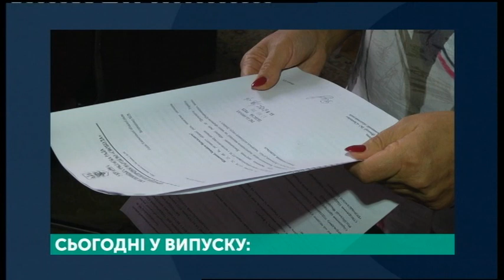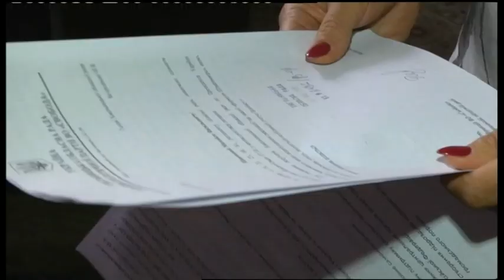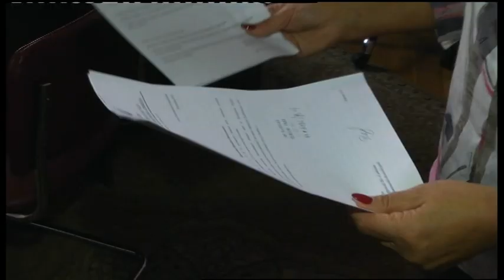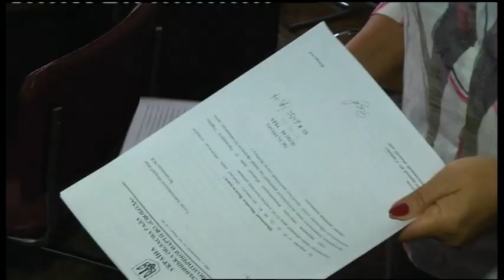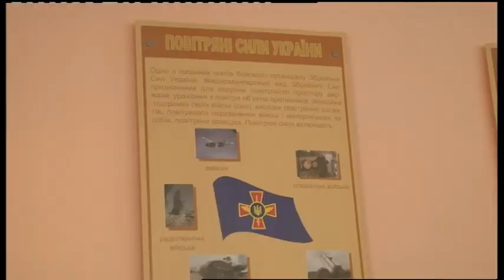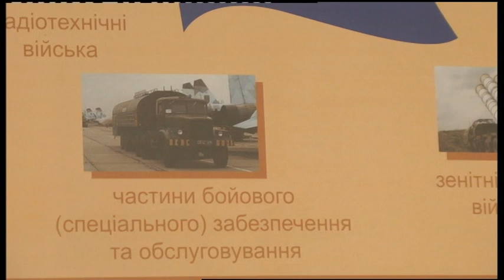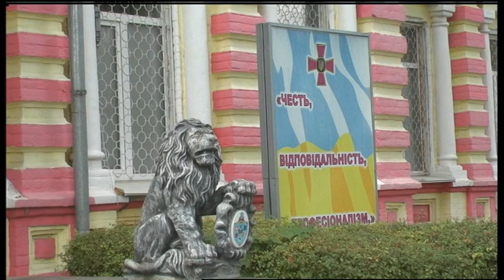03.10.2019. Новини. 20:30